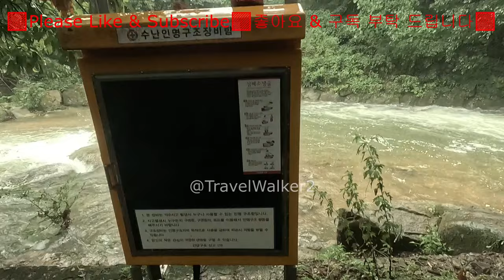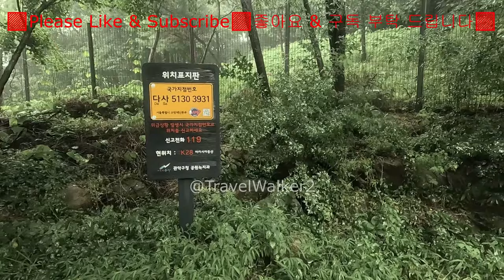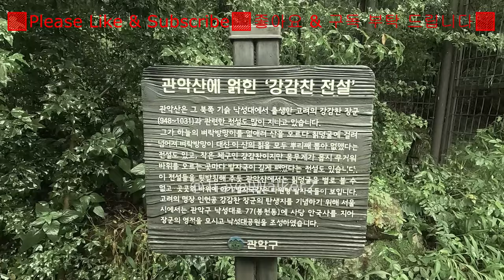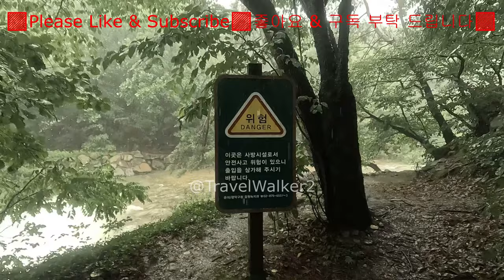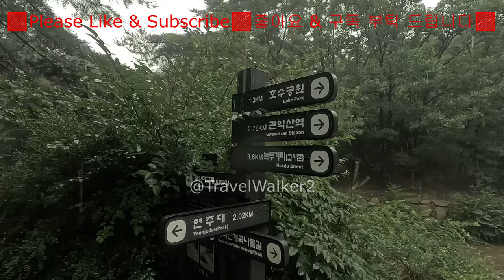Hiking along the valley path of Gwanaksan Mountain on a rainy day(1/2)